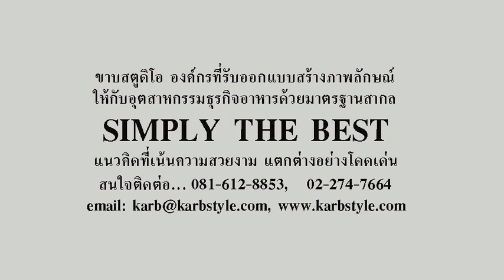KARB'S PROFILE_InStyle Magazine by Karb Studio